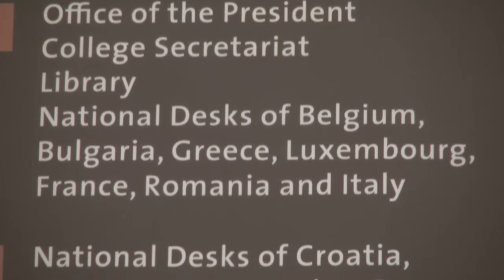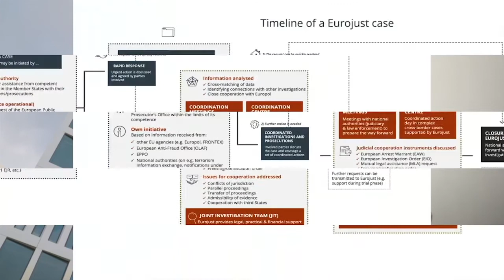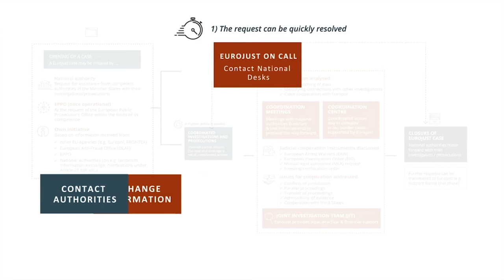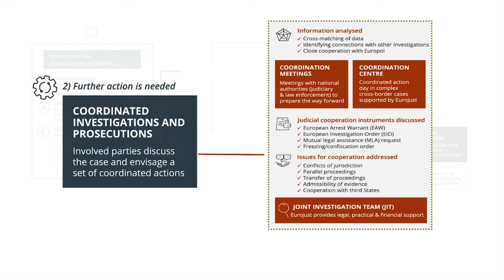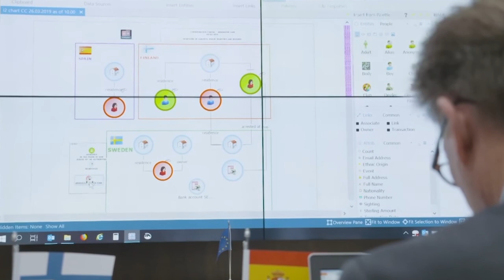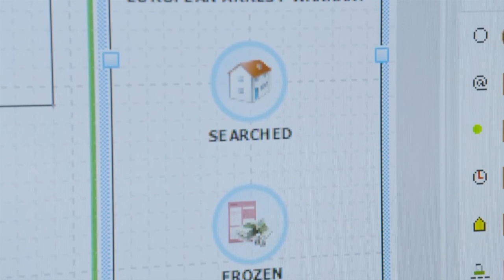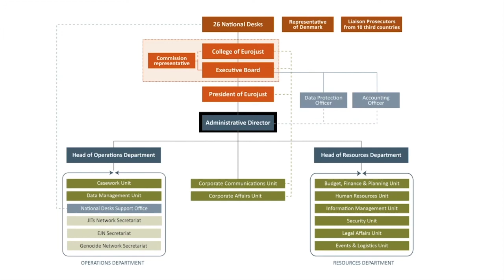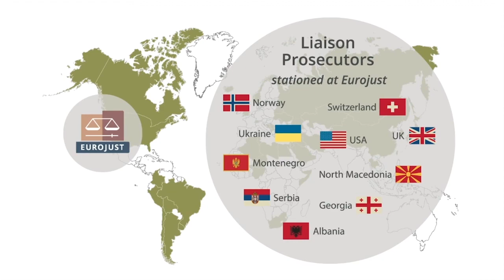Eurojust Virtual Open Day 2021 | Session 2: Judicial cooperation in practice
This is the second session of the Eurojust Virtual Open Day 2021, focusing on the work of the Agency. A panel of experts from the dedicated Eurojust crime teams discusses how judicial cooperation works in practice and answers questions from the audience. Terrorism, trafficking in human beings, economic crimes, cybercrime – the challenges in fighting these crime types are as different as the crime types themselves. How does Eurojust support and coordinate the work of national authorities? And why does this help in making Europe a safer place?

The second edition of the Eurojust Virtual Open Day was held on 8 October 2021. This event took place on the occasion of the Just Peace Month, an initiative of the Municipality of The Hague to highlight the important work of international organisations and their contribution towards global peace, justice and freedom.

Eurojust, the European Union Agency for Criminal Justice Cooperation, supports judicial coordination and cooperation between national authorities in combatting terrorism and serious organised crime affecting more than one EU country.